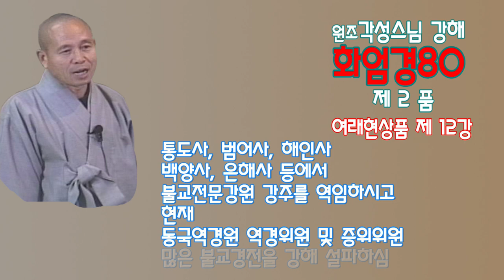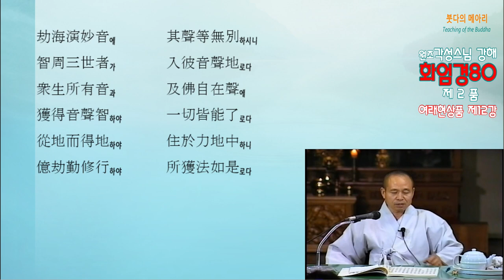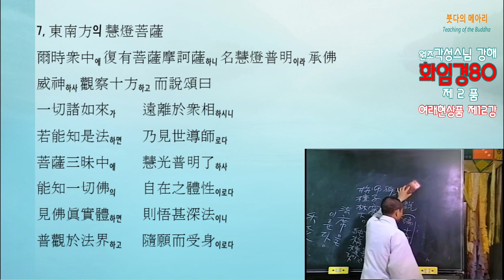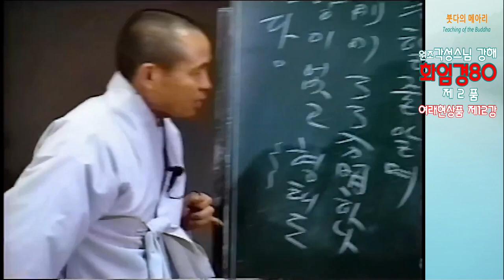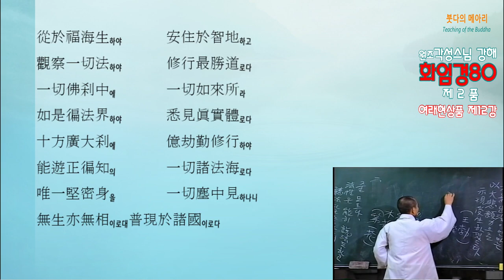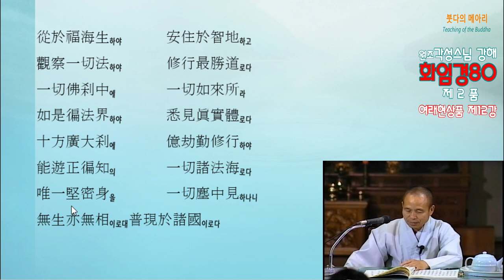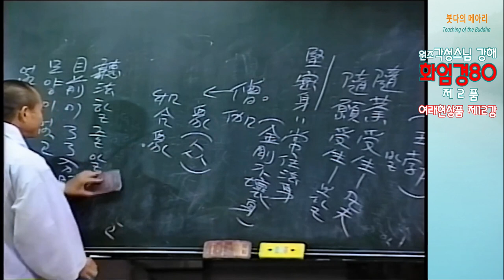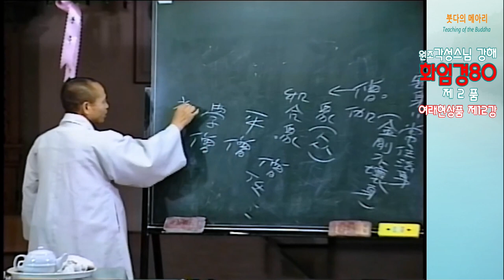각성스님 강해_화엄경80 제2품 여래현상품 제12강 / 부처님은 진여의 땅에 안주하여 모든 법문을 통달하였다.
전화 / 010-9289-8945